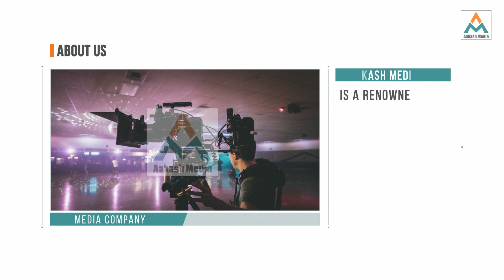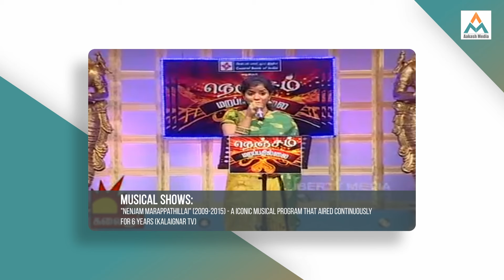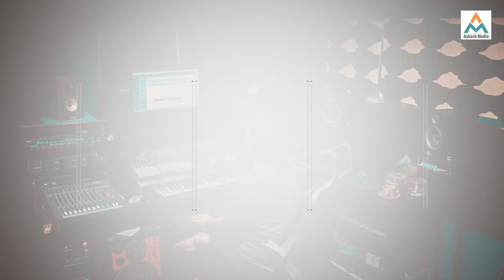Aakash Media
"👋 Welcome to Aakash Media! 📹

We're a creative media production company, crafting compelling stories for brands. Our mission is to deliver top-notch visual content, exceeding client expectations.

👉 Watch our company profile video to learn more about our team, values, and services.

*Services:* Media Production | Advertising | Digital Marketing